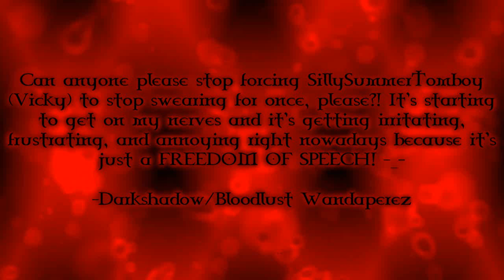My Message To People Who Keeps Forcing @UrLocalLPSLady08 to Stop Swearing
Yep, that's right! SillySummerTomboy08 has the right to swear because it's just a Freedom of Speech! Those GoKids will never learn to stop forcing people to stop swearing and it counts as Freedom of Speech Bashing! Like, Oh my freaking goodness! This is serious!